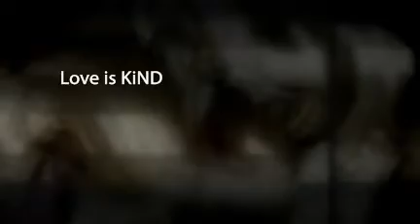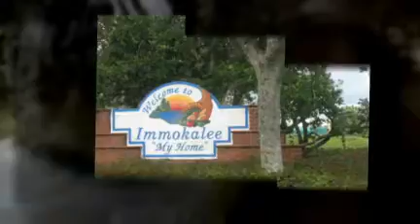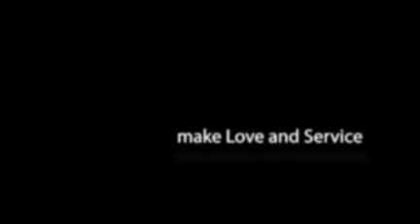Happy New Year - Feliz 2010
Elayna, Elisha and Elyssa are grateful for 2009 and eager to experience what 2010 has to offer.  Wishing everyone on Earth a joyful, peaceful and successful year [and decade] where love reigns and families are together.  We love you!